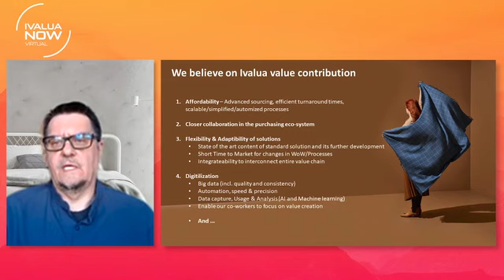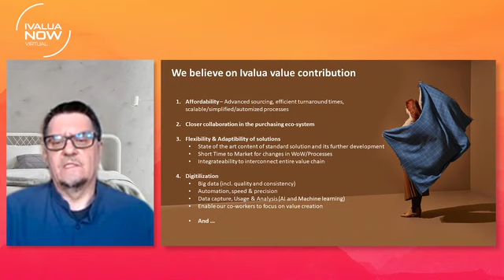How is IKEA using the Ivalua Procurement Platform?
Rapid development of the world and the business requires rapid adaptation to the new reality. What was good a few years ago is no longer good enough now. We are trying to react and adapt our business model to new expectations. It is not possible without changes, in our approach and technology. The question is no longer whether we should digitize, but how to do it well, efficiently and quickly. How to choose the right tools and, above all, partners for joint development.

Listen to IKEA Supply Chain expert  Slawomir Peter talk about IKEA's Supply Chain strategy as he talks about how IKEA is using the Ivalua platform and why they chose Ivalua.

If you would like to see the full presentation from Ivalua NOW 2021 Europe - please